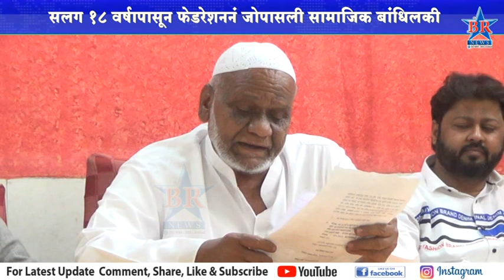व्हिक्टर युथ फेडरेशनतर्फे मे महिन्यात सामुदायिक विवाह सोहळा